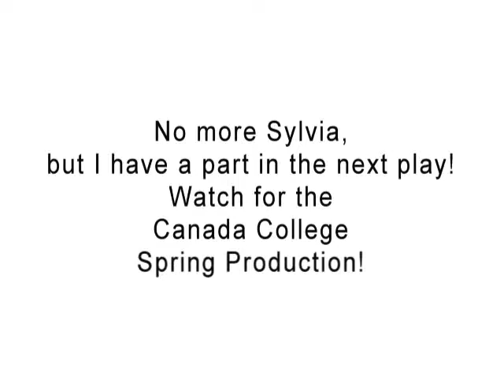After Last Peformance of Canada College play Sylvia by A. R. Gurney